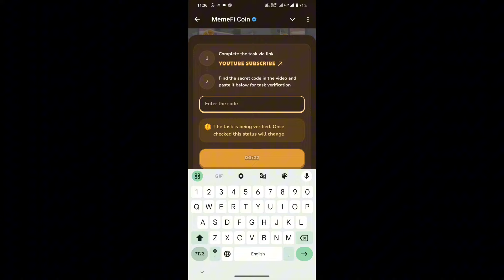HOW TO MAKE $500 A MONTH FROM YOUR PHONE USING FREE APPS | Memefi New Video Code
HOW TO MAKE $500 A MONTH FROM YOUR PHONE USING FREE APPS
HOW TO MAKE $500 A MONTH FROM YOUR PHONE USING FREE APPS memefi
HOW TO MAKE $500 A MONTH FROM YOUR PHONE USING FREE APPS memefi code
HOW TO MAKE $500 A MONTH FROM YOUR PHONE
Memefi code
memefi code
memefi coin
memefi task answer
memefi answer
memefi question
memefi answers
memefi task
code memefi
memefi combo
memefi video
memefi code
GLOBAL PAYMENTS 2.0: HOW CRYPTO TRANSFERS WILL SHAPE THE FUTURE | PART 7 OF 7, memefi video code, memefi video code today, today memefi video code, memefi secret code, memefi code today, memefi video code 1 November, memefi code 2 November today memefi code, all codes, memefi club,
GLOBAL PAYMENTS 2.0: HOW CRYPTO TRANSFERS WILL SHAPE THE FUTURE | PART 7 OF 7 | MEMEFI Complete the a  via link